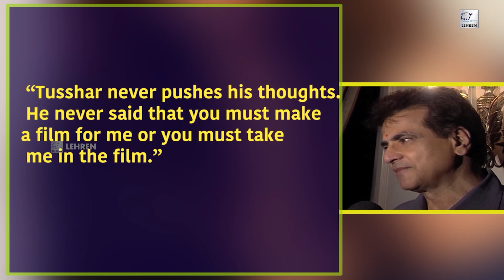Tusshar Kapoor Telling Why He Rarely Worked With Home Production | Lehren TV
Tusshar Kapoor, son of Jeetendra Kapoor who has been in industry for last 23 years opened about his stand on working in home production.